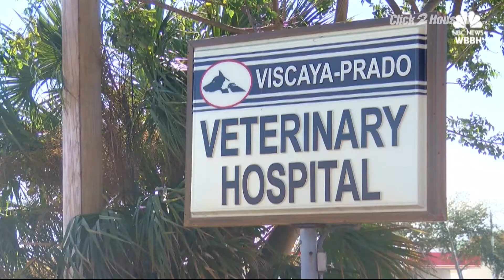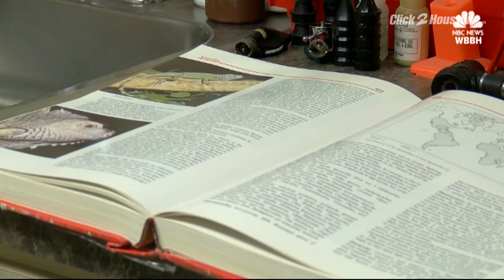Pet iguana slashes woman's face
A Florida woman says her iguana slashed her in the face.